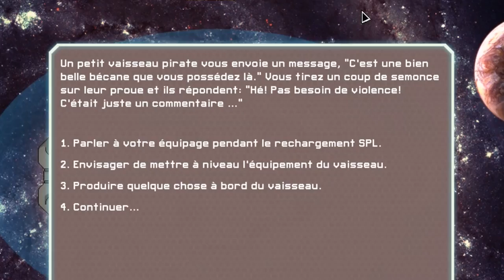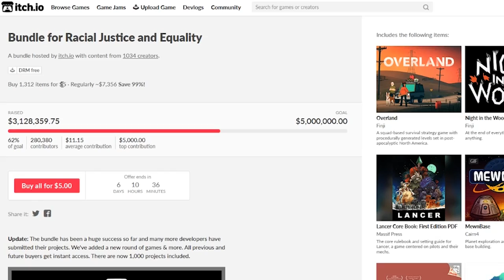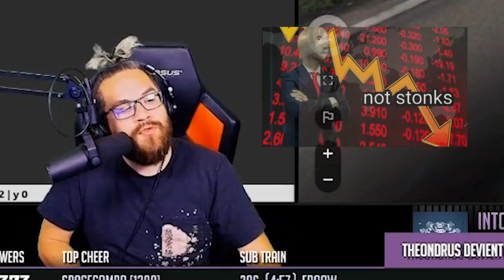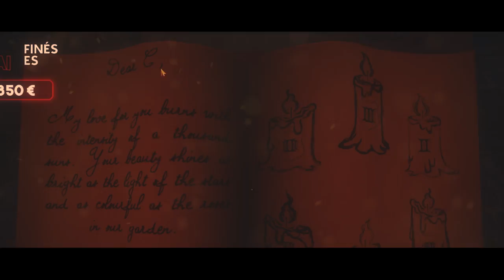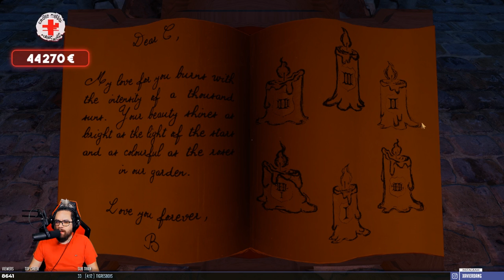DU SKILL & DU RP | BEST OF MISTERMV #14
LE RETOUR DES BEST OF, avec: PUBG, VALORANT, FTL Captain's Edition, GeoGuessr & We Were Here Too !

Bravo à Shizu pour ce montage de feu ! Suivez son Twitter

Merci à l'équipe de derush : SuperThéodore, Snowyou & Ao No Loki !